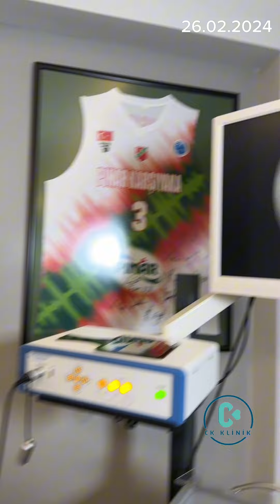Küçük hastamızın geniz etini muayene ettik